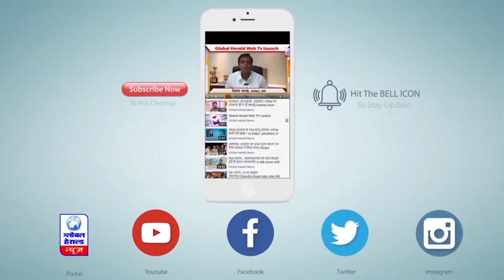5 लोगों के साथ मुहर्रम जुलूस निकालने की SC ने नहीं दी इजाजत || Global Herald News